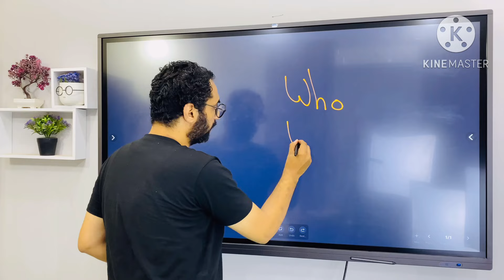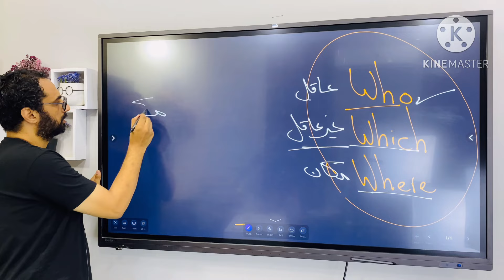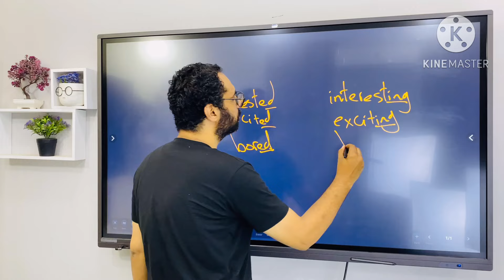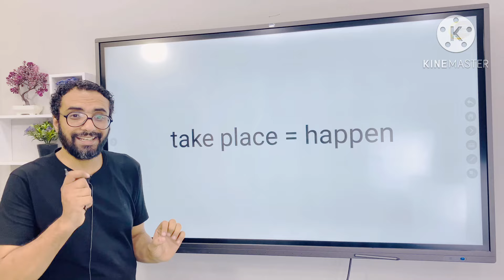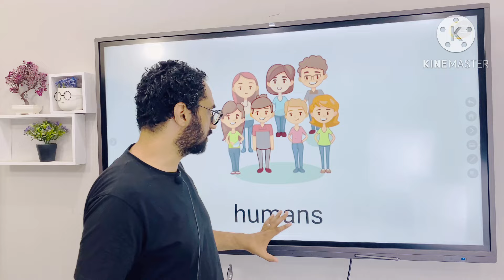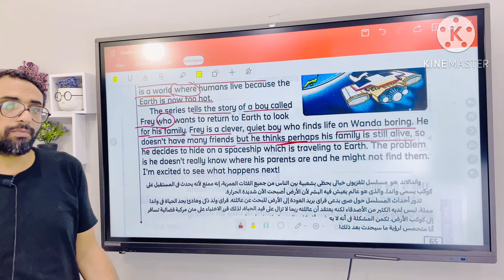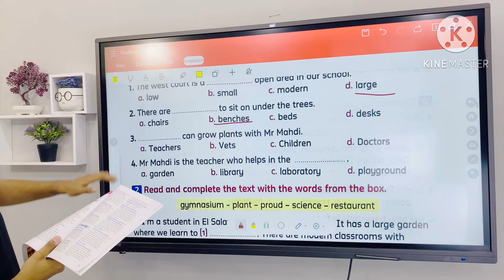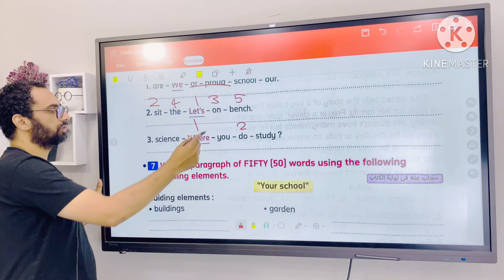شرح منهج كونكت للصف السادس الترم الأول |الوحدة الثانية الدرس الثاني الجزء 2|أبسط شرح من مستر انجليزي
هذا الفيديو هو شرح منهج كونكت 6 للصف السادس الوحدة الأولى الدرس الأول
part 2 grammar
wandaland
Connect 6
اسم الوحدة : we are all different
الشرح مبسط و سهل جدا من قناة تعليم اللغة الانجليزية مستر انجليزي و في الدرس عرض الكلمات و البرجراف و الصور بطريقة ممتعة و شيقة و مدعومة بالصور التفاعلية الجميلة
حقيقي لن تنسى هذا الدرس

فيديو البرجراف

🌹كورس الفونكس 🌹